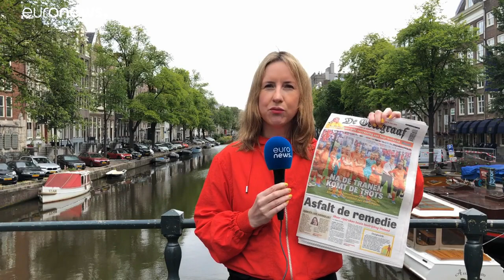Nach WM-Niederlage: Tränen und Stolz in Amsterdam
Euronews-Reporterin Meabh McMahon über die Stimmung in Amsterdam nach der WM-Niederlage der Niederländerinnen: Tränen und Stolz.